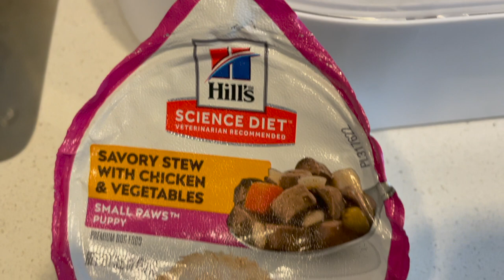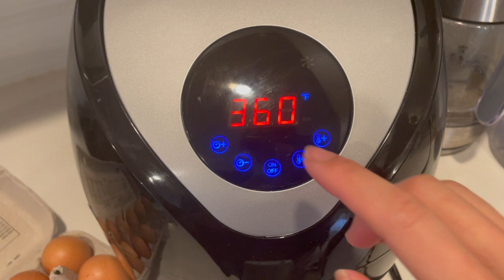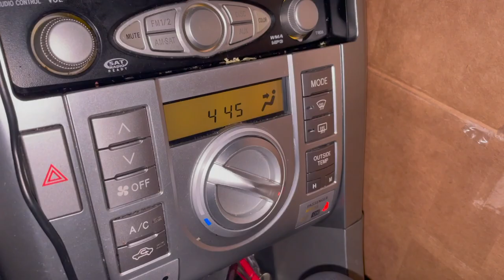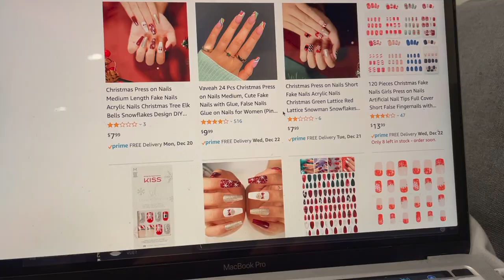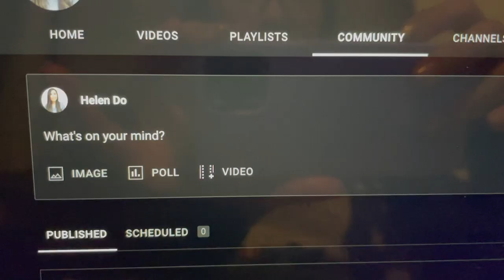PERFECT SOFT BOILED EGGS IN AIR FRYER *9 MINUTES* VLOGMAS DAY 18 Helen Do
Hi everyone! Happy Vlogmas Day 18. I tried making soft boiled eggs in an air fryer for the first time & it was perfect! Also spent the entire day catching up on everything.